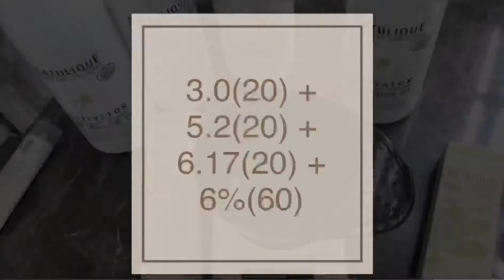Hair colour Natulique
Данная работа выполнена органическим красителем NATULIQUE